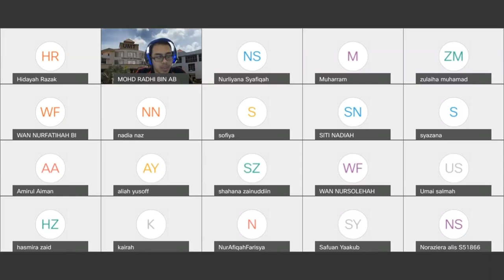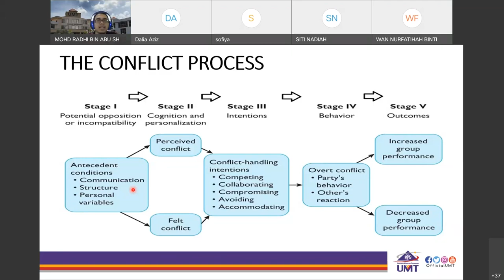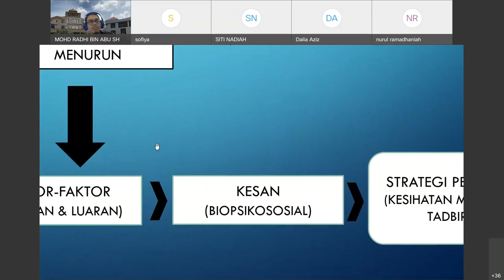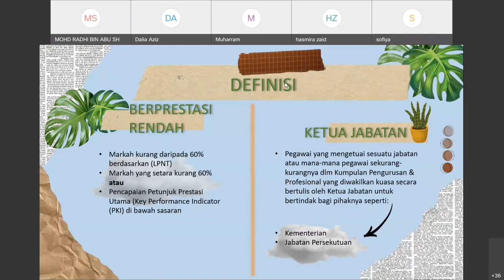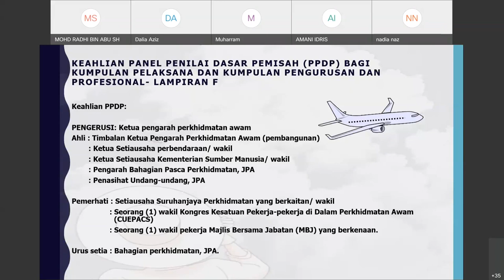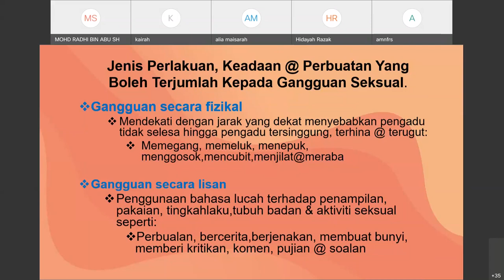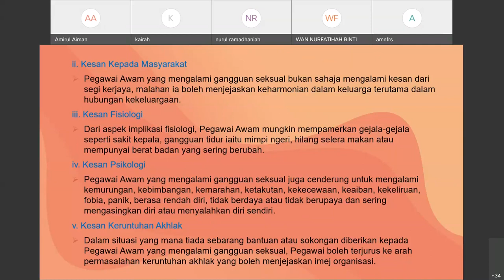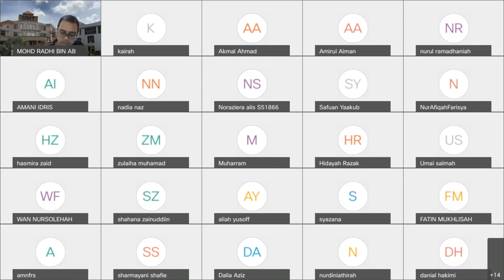14062021 Conflict in Organization 3